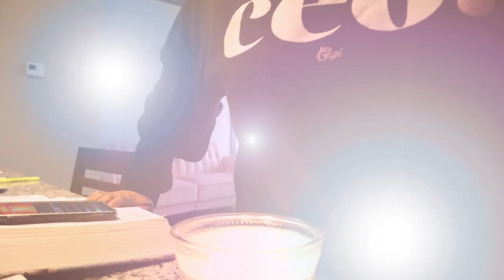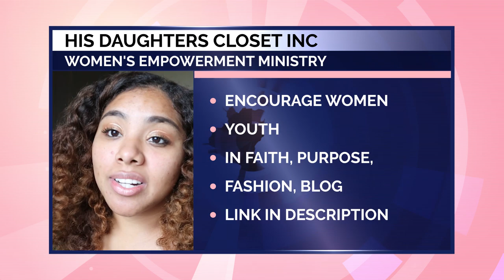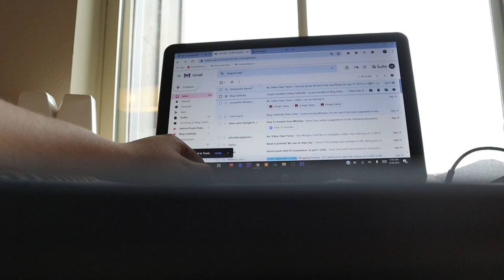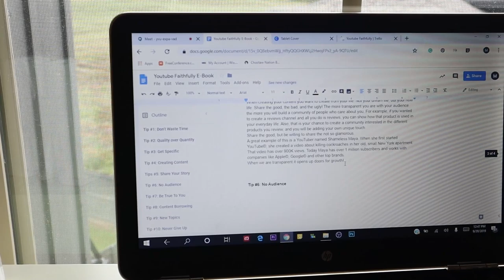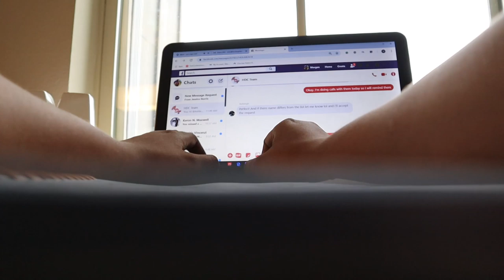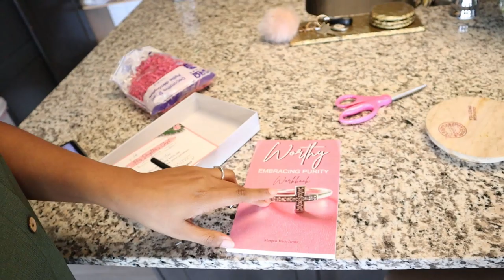Running A Women's Ministry | The struggles of Ministry | Ministry Vlog Episode 1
Hi Ladies,
Finally, I did it! Episode 1 of the MInistry Vlog. These vlogs are to help women who are interested in ministry see the behind the scenes of my life in ministry. Ministry isn't meant to be hidden but lived out daily and my goal is to show how everyday life is my ministry.